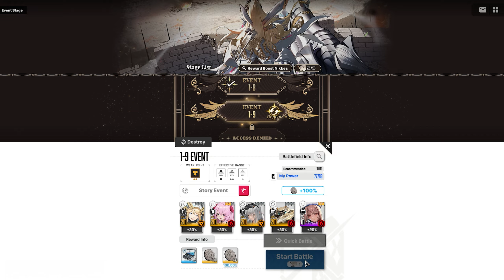Goddess of Victory NIKKE - Last Kingdom Story I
Game: NIKKE
Developer: Shift Up
Publisher: Level Infinite

Chapters:
00:00 Beginning
07:55 Stage 1-1
13:50 Stage 1-2
20:37 Stage 1-3
27:06 Stage 1-4
31:30 Stage 1-5
38:52 For the King EX1
45:56 Stage 1-6
55:30 For the King EX2
01:00:43 Stage 1-7
01:04:10 Stage 1-8
01:06:56 Stage 1-9
01:12:03 Stage 1-10
01:17:08 Stage 1-11
01:25:03 Stage 1-12
01:27:50 For the King EX3
01:43:45 Story I Ending